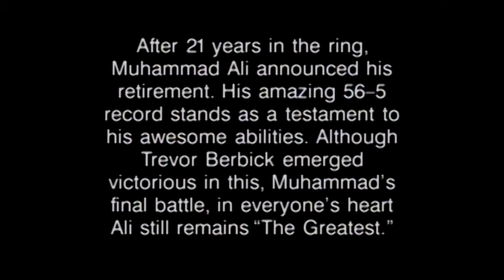Muhammad Ali vs. Trevor Berbick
SelecTV Broadcast
Queen Elizabeth Sports Centre, Nassau, Bahamas

Ten months after a brutal TKO loss to Larry Holmes, Ali would return to the ring to face future WBC heavyweight champion Trevor Berbick in a bout that would be billed the "Drama in Bahama".

For seven rounds the fight was actually close as Berbick failed to land a single telling blow and Ali did just enough to make it competitive. Over the final three rounds Berbick would dominate on his way to a unamious decision.

The fight would be Ali's last, ending his career with a record of 56-5 (37 KO). Just three years later in 1984 Ali would be diagnosed with Parkinson's syndrome.